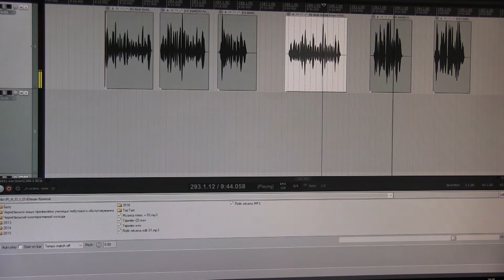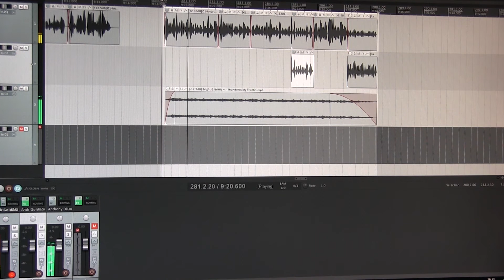Как записать рекламу на радио